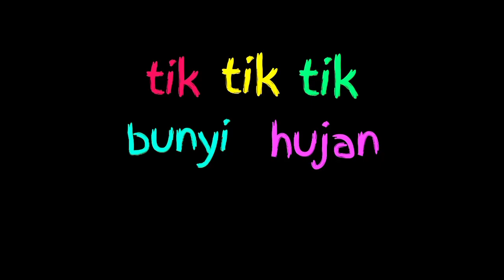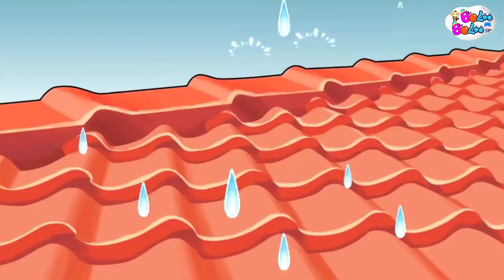Lagu campuran | Tik Tik Bunyi Hujan, Pelangi Pelangi, Nenek Moyangku